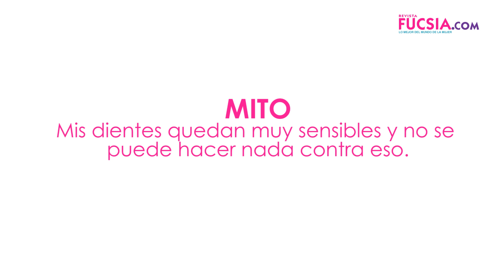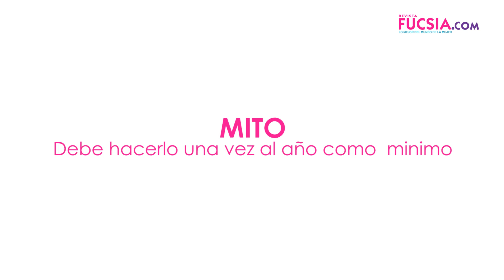Mitos y verdades sobre el blanqueamiento dental